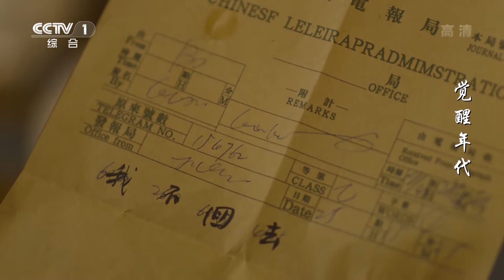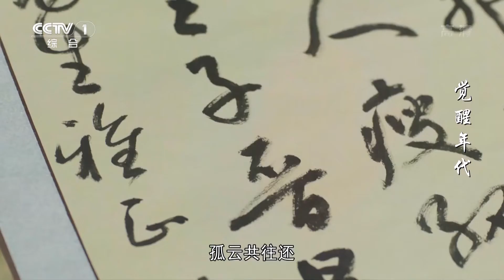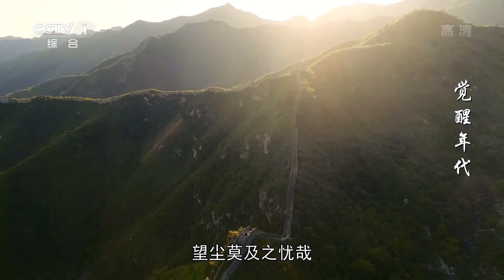《觉醒年代》第38集 陈独秀辞别北大 延年乔年携友登长城【CCTV热播剧场】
Highlights：陈独秀回归《新青年》编辑部，胡适直言不讳指出《新青年》最大的问题。鲁迅发言同意废除同人编辑轮流值班制度，但提出应当直接由陈独秀继续担任主编。